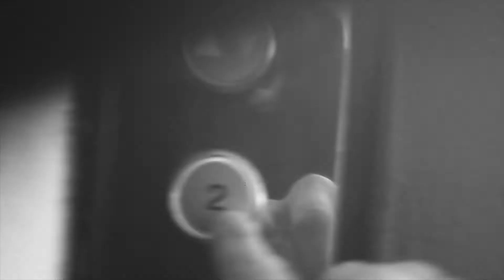Selfmademusic - Epiphora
The new LP from Romanian based electronica musician Selfmademusic.
A much more intimate album then his most recent releases and a comeback to melodic production. A journey into the inner self.
Fauna, flora, the classical elements and outer space are treated as intertwined from an aurally point of view on this experimental album.
"I felt the need to make an album that it would feel exactly like escaping for a few moments somewhere far away."

Selfmademusic Official Videos from this album:
Kids ROK: youtu.be/4gUiHHXPzSk
Epiphora: youtu.be/uJibEevf9BM

Al music composed and performed by Mihai Salajan aka Selfmademusic with the exception of track 08. Kids ROK composed and performed by Selfmademusic and The Pixels and track 13. Carrying Waves composed and performed by Selfmademusic with Dean Brady
Song titles by Adelina Laura
credits